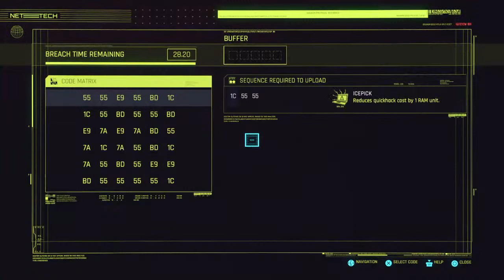Cyberpunk 2077 pt6 Terry terrorists Live reaction stream PS4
Adult language.  But fun
(NOT FOR LITTLE KIDS) rated m for mature 17+